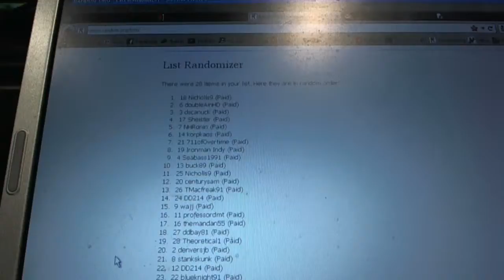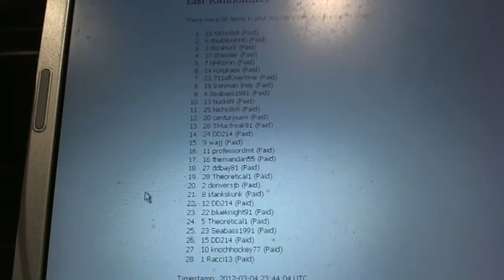C&C #685 Team Draft Order